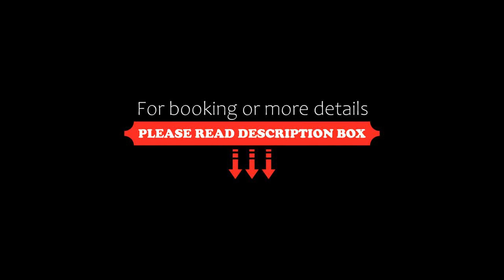Stylowe poddasze, Warsaw, Poland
About Property:
Set in Warsaw, 2.2 km from Warsaw Uprising Museum and 2.8 km from Museum of the History of Polish Jews, Stylowe poddasze provides accommodation with amenities such as free WiFi and a flat-screen TV. This apartment is 3.7 km from Warsaw Uprising Monument and 4.1 km from Blue City.

The apartment consists of 4 bedrooms, a living room, a fully equipped kitchen with a fridge and a coffee machine, and 3 bathrooms with a ...
Property Type: Hotel
Address: 75/77 Żytnia, Wola, 01-149 Warsaw, Poland
Searching For
1. Stylowe poddasze - Warsaw - Poland
2. Stylowe poddasze - Warsaw - Poland Address
3. Stylowe poddasze - Warsaw - Poland Rooms
4. Stylowe poddasze - Warsaw - Poland Amenities
5. Stylowe poddasze - Warsaw - Poland Offers and Deals
Audio Credit:
Track Title: Blank Slate
Artist: VYEN